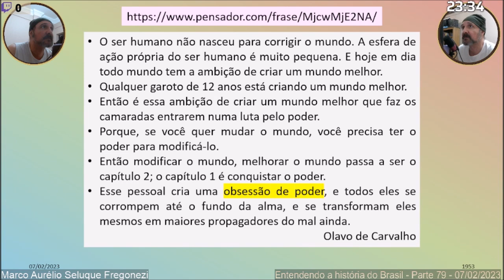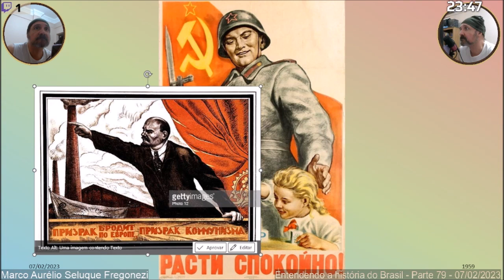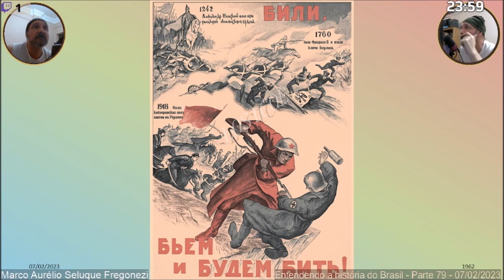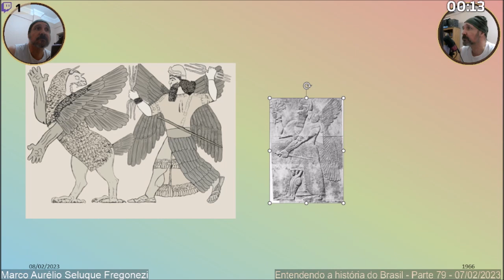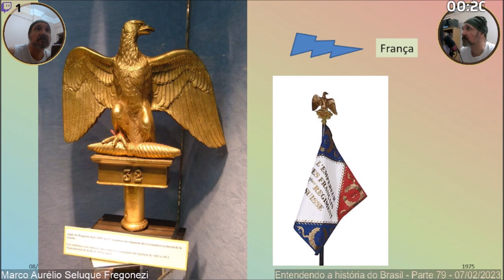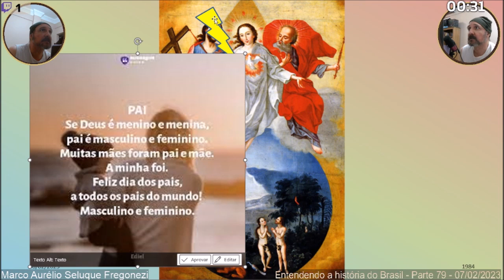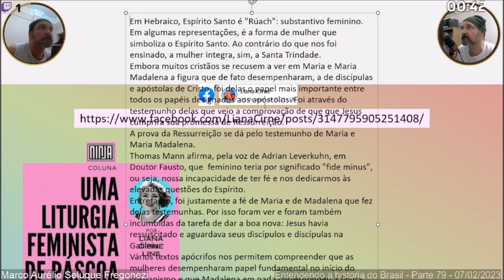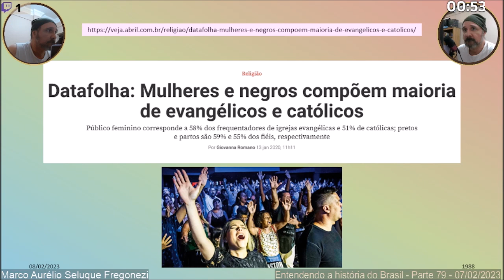Entendendo a história do Brasil - Parte 79